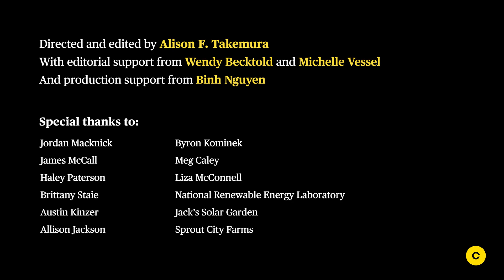How solar panels and crops can thrive side-by-side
To fight climate change, we’re going to need millions of acres for solar energy. And flat farmland is a prime spot for siting it. But what if farmers could grow well-adapted crops in the partial shade of solar panels? That’s the promise of agrivoltaics, the combination of agriculture and photovoltaics, or solar energy technology. Canary Media’s Alison F. Takemura went into the field so that you can check out this part of the clean energy future.